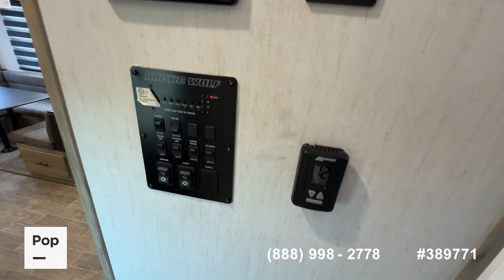[UNAVAILABLE] Used 2021 Arctic Wolf 287BH in Chino, California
2022 Arcadia 3370BH Bunkhouse in United States - $39,900